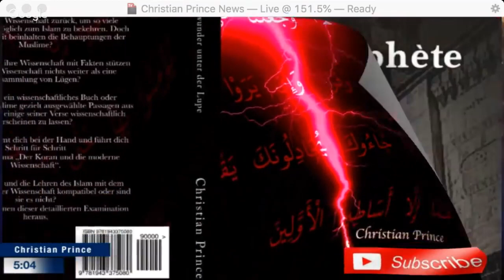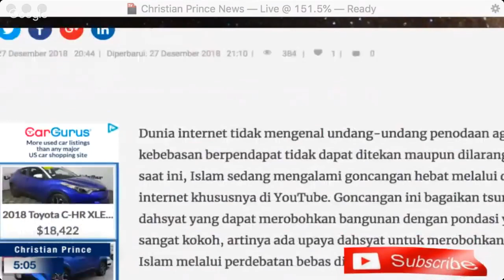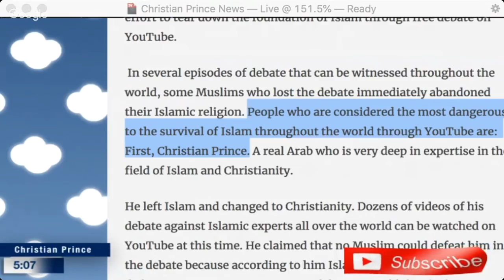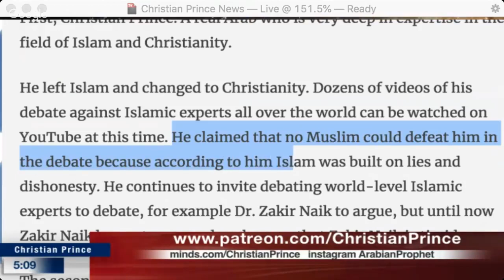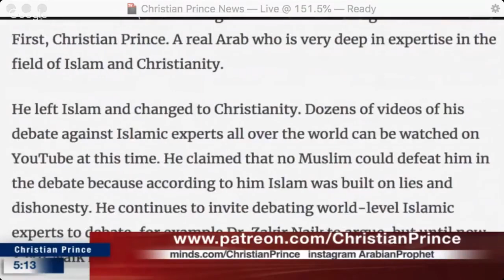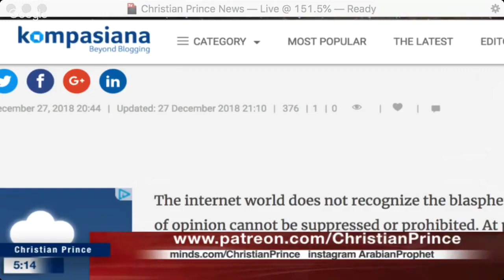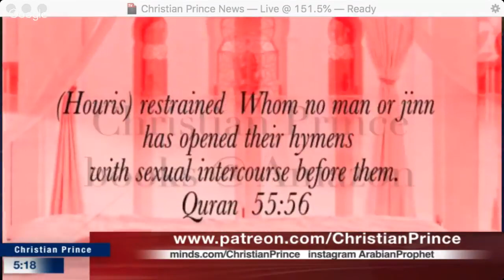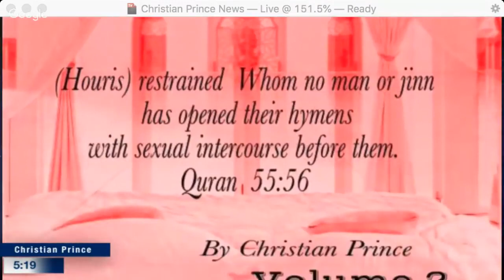Christian Prince - #1 Indonesia newspapers exposing Christian Prince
The People Of Indonesia Are Waking Up! I Pray To You, Lord Jesus Christ, to Give You All Indonesian People Life And Love To Share Among Each Other And Make You Strong, to Stand Against Those Muslims. With Love And Sharing The Scriptures Of The Almighty God. May Our Lord And Savior Jesus Christ Be With You!

Thanks To One Of Our Brave Brothers In Christ, Christian Prince. We Can Share these Debates And Lectures About ISLAM And Have A Better Understanding Of It.

CP Skype - You can debate Christian Prince on Skype @DebateTV ... GL, lol.

28 “Come to me, all you who are weary and burdened, and I will give you rest.
29 Take my yoke upon you and learn from me, for I am gentle and humble in heart, and you will find rest for your souls.
30 For my yoke is easy and my burden is light."

Thank You Jesus Christ For Being Who You Are, Holy Holy Holy! In Jesus Name, Amen.